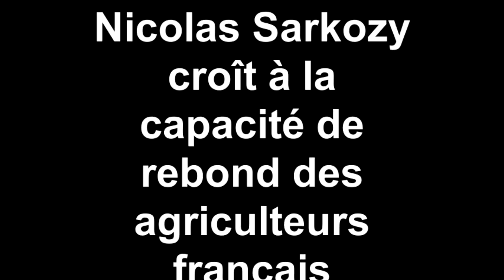Sarkozy croit à la capacité de rebond des agriculteurs français - Le Figaro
Un extrait de la table ronde organisée lors de l'inauguration de la table ronde du salon international de l'agriculture.